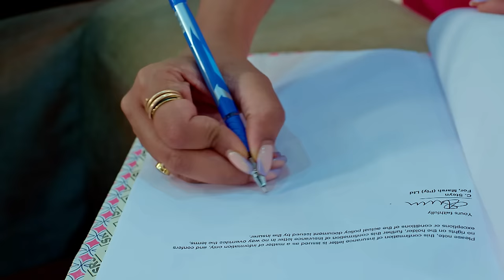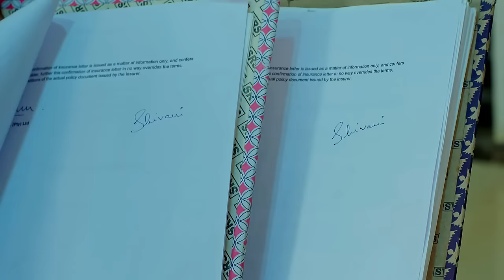क्या दोनों के बीच कोई Pyaar नहीं है? | Nagini Full Ep 163 | 6 May 23 | Shivani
Digvijay endeavors to ascertain the true identity of the individual Trishul has brought home, suspecting whether she is indeed Shivani. Meanwhile, Trishul is apprehensive about the possibility of Shailu's true identity being uncovered. Dakshak tasks Nandish with conveying a message to Digvijay's associates, hinting at further plans or instructions.

Show Name : Nagini
Producer/Star Cast : Namratha Gowda,Ninaad Harithsa,Nagarjun Ballappa
Episode No : 163

Click here  watch Webisode on YouTube ►PL_bx64ia-qJkDi_V2LlpwZDLcQu8ovW-m
Click here  watch Quick Recap on YouTube ►PL_bx64ia-qJmz8F8GstPMXGnfGi0UsCjf
Click here  watch HIghlight on YouTube ►PL_bx64ia-qJmxUwb-0d1QaDzE6akLMYA2
Click here  watch Week In Shorts on YouTube ►PL_bx64ia-qJlRxp8o8ufhN0aCpL23bVLE